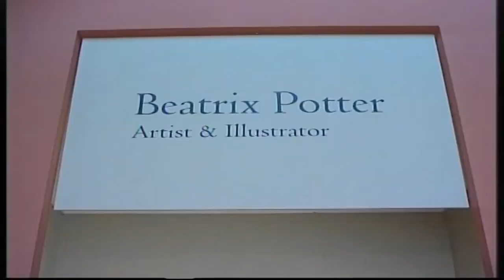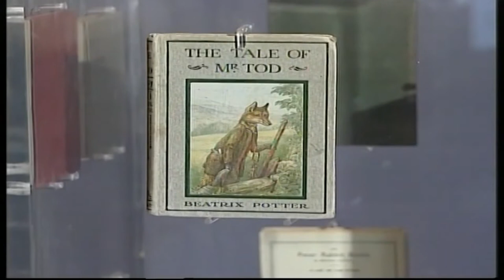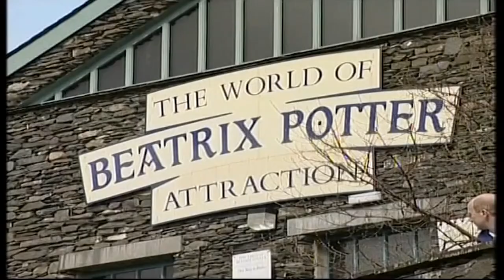Beatrix Potter - Biography Bringing Real People & Real History to Life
Biographies: Bringing Real People and Real History to Life Beatrix Potter

Beatrix Potter was born in 1866 and educated at home by a succession of governesses.  Her parents were over protective, rarely allowing her to mix with children other than her younger brother Bertram.